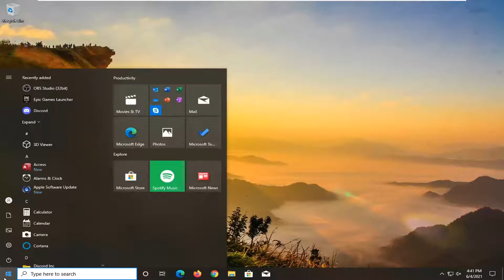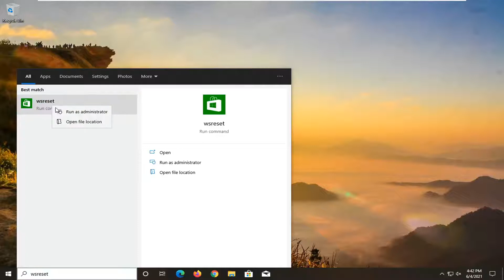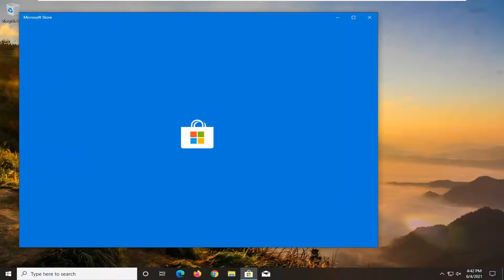How to Fix ClipSVC Not Running on Windows (Can't Install Application + Error 126 Fix)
The DLL error 126/127, like any other similar DLL errors, describes a critical issue that prevents certain processes from running properly.

Shortly, it can be caused by a missing file, a corrupted registry entry, an outdated driver, or even a system failure.

CLIPSVC is an abbreviation of Client License Service and it is used to provide a licensing support structure to Microsoft Store Applications. So, in order for the Windows Store apps to work, CLIPSV should be enabled. However, some Windows users are experiencing an error where CLIPSVC is not starting and they want to know how to enable it.

Well, for finding the right troubleshooting solutions, we structured this tutorial in dedicated sections where you can find details on how to fix DLL errors 126 and 127 on Windows 10.

Issues addressed in this tutorial:
clipsvc won't start
clipsvc stopped
clipsvc service error 126
clipsvc not running
clipsvc fix.reg
clipsvc service failed to start
clipsvc not stopping
clipsvc error 126
clipsvc enable
clipsvc error
erro clipsvc
clipsvc fix